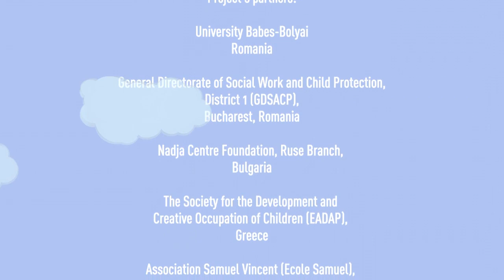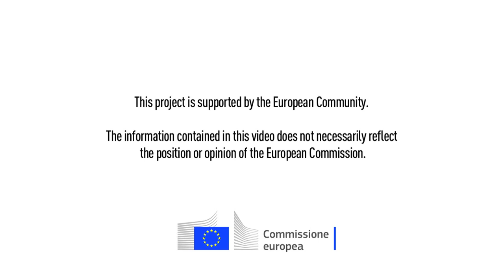The bullying world (BIC anti bullying campaign)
Animation realized by Francesca Marconi with the participation of unaccompanied foreign children in some European housing in the framework of the European BIC project (Bullying in institutional care).